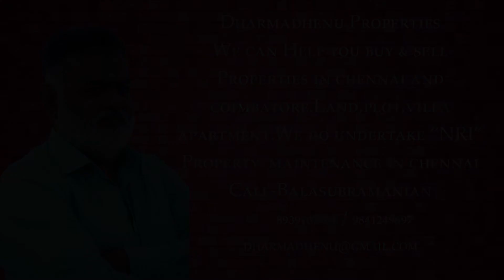श्रीमद्भगवद्गीता -Srimad Bhagavad-Gita-ஸ்ரீமத் பகவத் கீதை-ByMM.VID.Dr.Mani dravid Sastrigal-Class-17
श्रीमद्भगवद्गीता -Srimad Bhagavad-Gita-ஸ்ரீமத் பகவத் கீதை-By-MM.VID.Dr.Mani dravid Sastrigal-Class-1- This video is cretated by A.S.Balasubramani of Dharmadhnu-Make a promice to yourself that you will subscribe and help us to grow this channel before watching this video.
Sri Mani Dravid Sastrigal is the maternal grandson of the very widely known Sri Rajeswara Sastrigal of Varanasi;a pundit of great repute and Asthana Vidwan of King of Kasi.His Guru was the Pranthiangara Sri S Subramania Sastrigal,  a Sastraratnakara, Director of  the Mahesh Research Institute, Varanasi and Editor of many standard Advaitic works.

Sri Mani Dravid Sastrigal has done a thorough study of Vyakarana, Poorva and Uttara Mimamsa as well as Nyaya.He has also studied under Siruvamani Sri R Krishnamurthy Sastrigal,Vedanta Professor of Madras Sanskrit College Chennai. He has obtained Doctorate in Indian Philosophy from Benares Hindu University.

He has been awarded Advaitasiddhiratnakara, by Sringeri Mutt, Veda Vyasa Samman instituted by Central Govt., besides special recognition by Kanchi Mutt for his erudite scholarship.
 Professor of Mimamsa and is a regular participant in all Vidwat Sadas for Vakyarthas convened by all Mutts (Kamakoti, Sringeri and Udupi)
asbsman,sdss,dharmadhenu,Sarva Vedanta Siddhanta Sara Sangraha,Advaita,vedanta,sankara grantha,sankara bashayam,Aathma,siddhi,manidravid sastrigal,manidravid